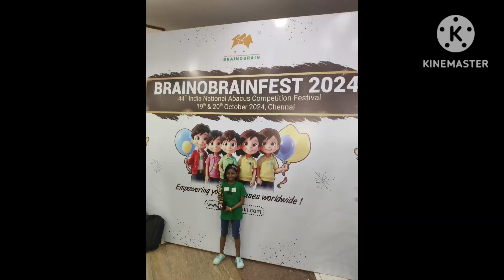Brain o brain chennai